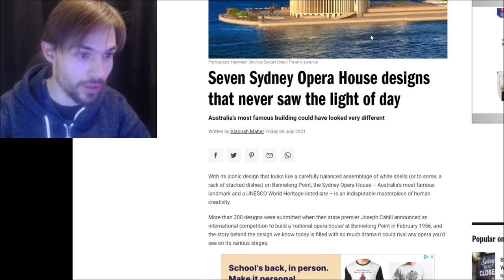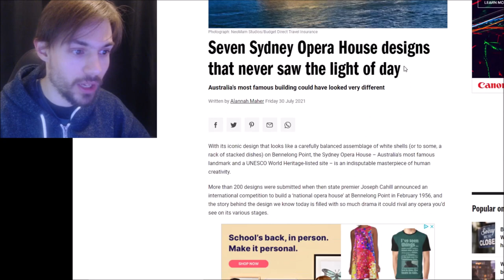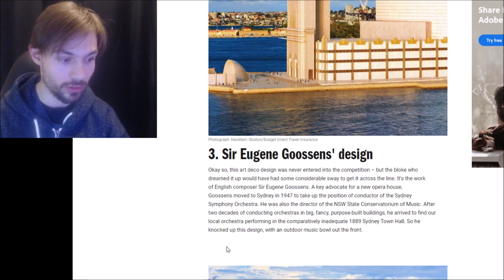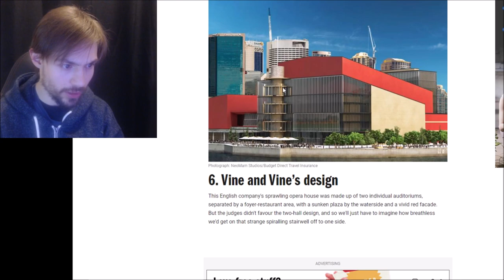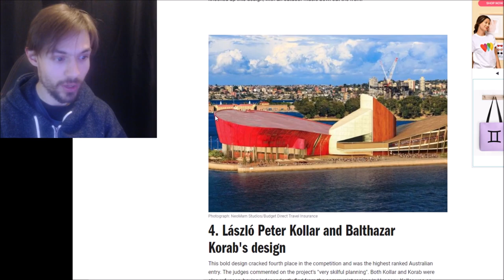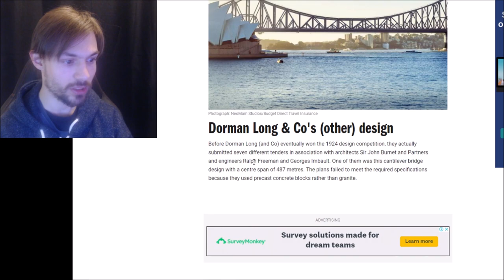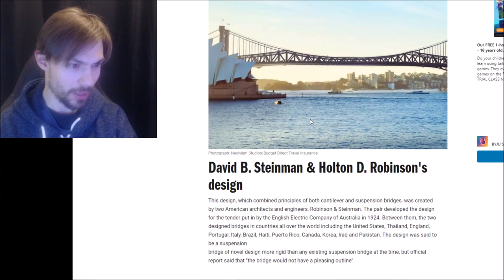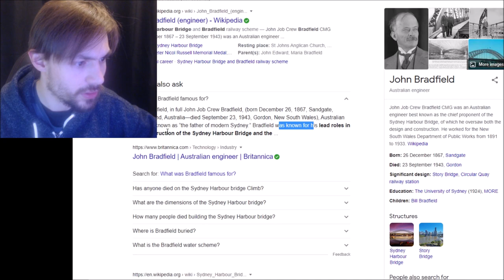How Sydney could've looked today if...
Sydney Australia could have looked very different today if other designs were accepted.
Today I react at some of the other entries that were drawn up to design the most iconic structures Sydney has today.